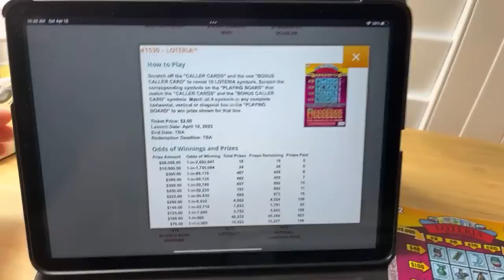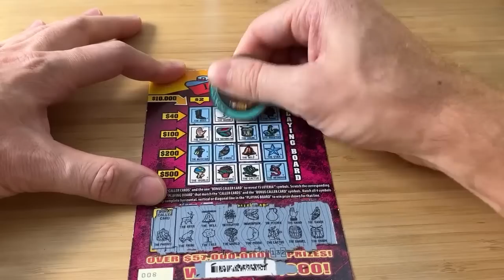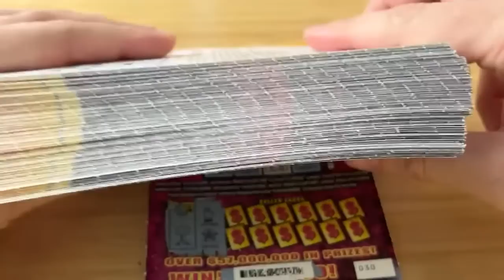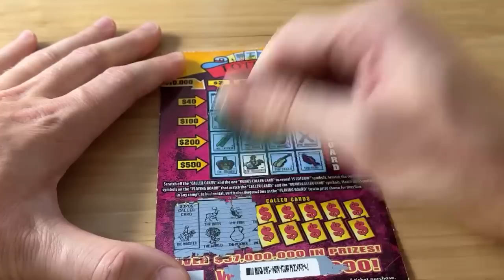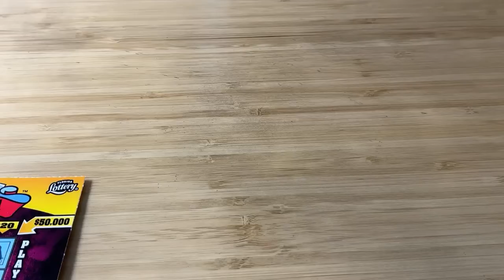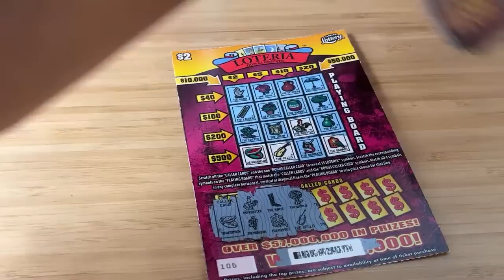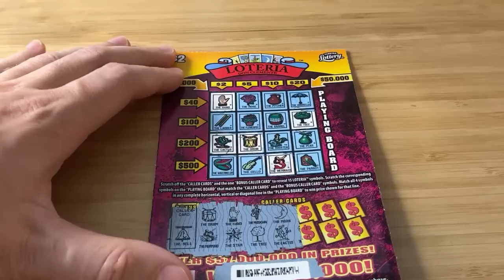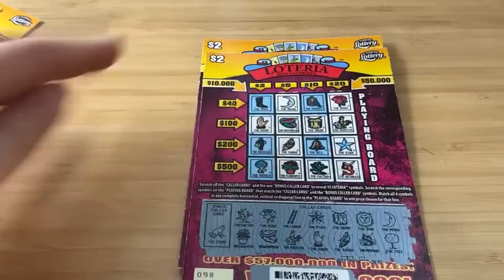Chasing $50,000! | The Entire Pack!